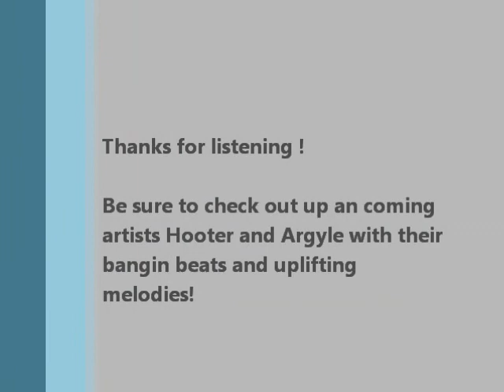DJ Kleiner (Progressive House mix)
Here is a little mix I put together using Virtual DJ. All one mixed my the click of a mouse without decks. Enjoy!

Tracklist:
BjornBerg: Absolut 0:00 to 5:25
Avicii: Fade into Darkness(Vocal Edit) 5:26 to  8:20
Avicii: Freedom 8:21 to end